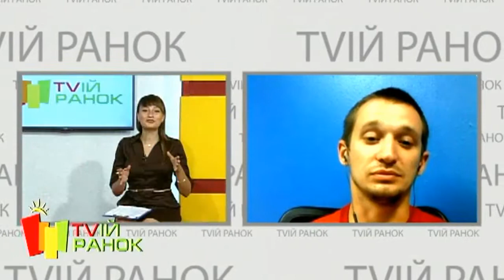TVій гість -Сергій Якимов -майбутній марсіянин з України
Сергій з Житомира потрапив у сотню кандидатів для проекту з колонізації Марсу «Mars One».
Як наш гість на це наважився?Який секрет його перемоги?Як на це відреагували батьки?Як проходить підготовка до польоту та коли він відбудеться-дивіться у нашій розмові.